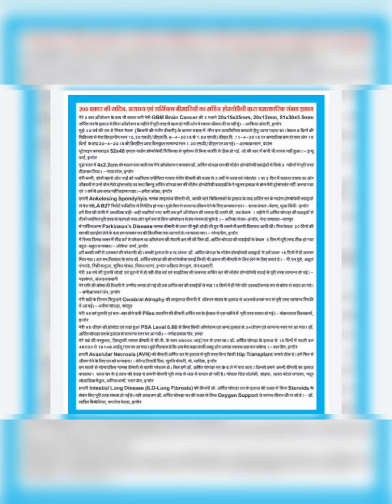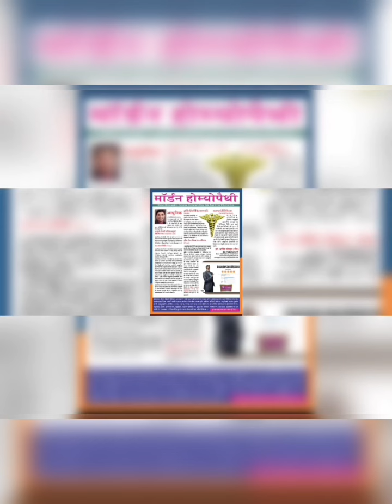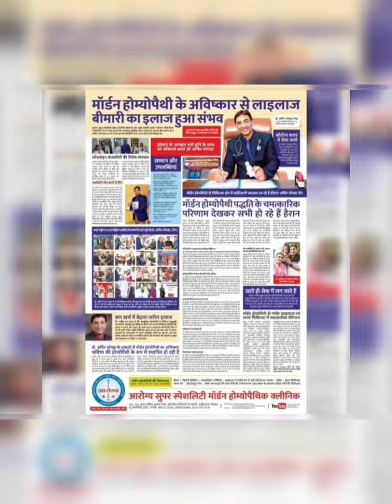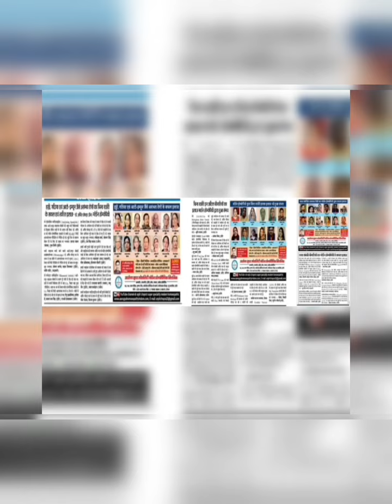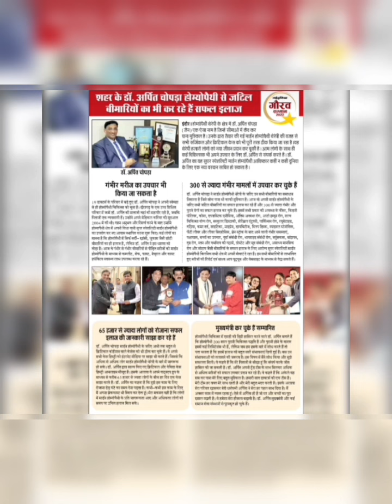Chronic Kidney Disease IgA Nephropathy Creatinine 7.46 to 4.53 by Dr ArpitChopra ModernHomoeopathy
Chronic Kidney Disease IgA Nephropathy Creatinine 7.46 to 4.53 mg/dl by Dr Arpit Chopra Jain Aarogya Super Speciality Modern Homoeopathy Indore Also watch Chronic Kidney Disease IgA Nephropathy with Creatinine 9.74 mg/dl responded to 6.3 mg/dl by Dr Arpit Chopra Modern Homoeopathy Also watch IgA Nephropathy Severe Proteinuria Auto Immune Kidney Diseases responded received Normal Serum IgA report also SUCCESSFULLY BY DR ARPIT CHOPRA JAIN AAROGYA SUPER SPECIALITY MODERN HOMOEOPATHY TO SAVED LIFETIME DIALYSIS & RENAL TRANSPLANT.   I am sharing pre & post treatment reports , along with many other cured kidney failure patients reference  Aarogya Super Speciality Modern HOMOEOPATHIC CLINIC , Dr.Arpit Chopra Jain (MD Homoeopathy@Critical & Surgical Disease specialist, ,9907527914,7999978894